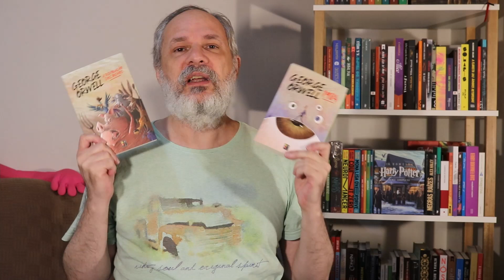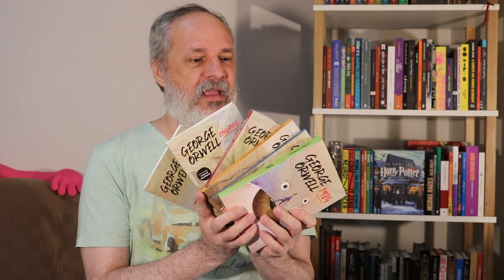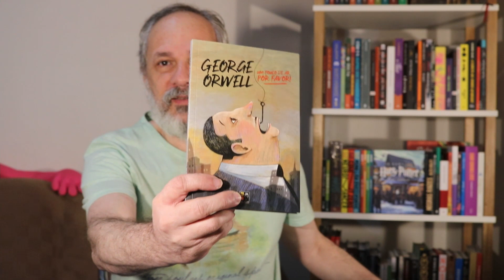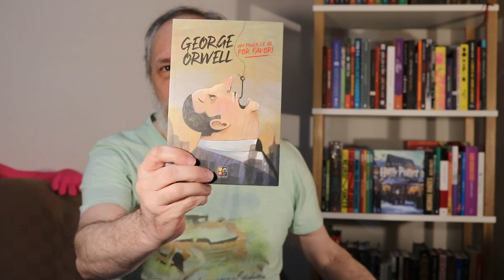Livros Novos na Estante - Julho de 2021 - Coleção George Orwell - Book Haul Parte 2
Confira o segundo unboxing de compras desse mês de julho de 2021. Neste vídeo mostro os itens da coleção George Orwell da editora Pé da Letra.

Adquira os livros citados no vídeo através desses links da Amazon:

- Box com os seis livros
- A Filha do Reverendo
- A Flor da Inglaterra
- Um Pouco de Ar, Por Favor!